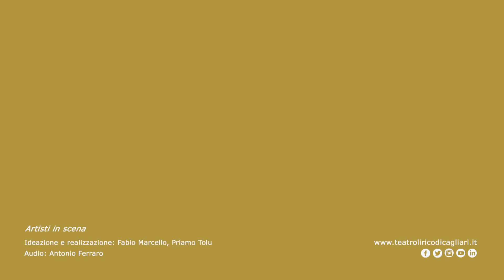Macbeth di Giuseppe Verdi - Artisti in scena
MACBETH
melodramma in quattro atti
libretto Francesco Maria Piave, dalla tragedia omonima di William Shakespeare
musica Giuseppe Verdi

Macbeth Sebastian Catana (31, 3, 6, 8, 10)/Gezim Myshketa (2, 5, 7, 9)
Banco Emanuele Cordaro (31, 3, 6, 8, 10)/Gabriele Sagona (2, 5, 7, 9)
Lady Macbeth Sonia Ganassi (31, 3, 6, 8, 10)/Daniela Schillaci (2, 5, 7, 9)
Dama di Lady Macbeth Elena Schirru
Macduff Stefano Secco (31, 3, 6, 8, 10)/Alessandro Scotto di Luzio (2, 5, 7, 9)
Malcom Enrico Zara
Medico Francesco Musinu
Domestico di Macbeth/Sicario/Araldo Giovanni Bellavia
Prima apparizione Lorenzo Ravastini
Seconda apparizione Michela Sunda
Terza apparizione Eleonora Cabras

maestro concertatore e direttore Paolo Arrivabeni
Orchestra e Coro del Teatro Lirico di Cagliari
maestro del coro Donato Sivo
maestro preparatore delle voci bianche Enrico Di Maira

regia Daniele Abbado
regista collaboratore Boris Stetka
costumi Carla Teti
luci Angelo Linzalata
movimenti coreografici Simona Bucci

nuovo allestimento del Teatro Lirico di Cagliari, in coproduzione con il Teatro Regio di Parma